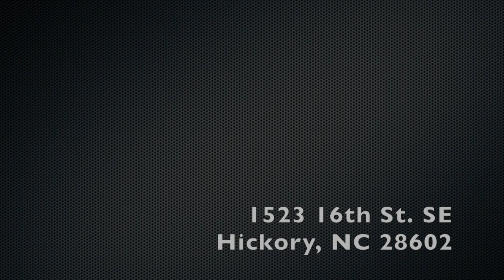Augustana Sings: From Heaven Above To Earth I Come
Recorded at Augustana Lutheran Church in Hickory, North Carolina! Join us one Sunday at 10:30AM.